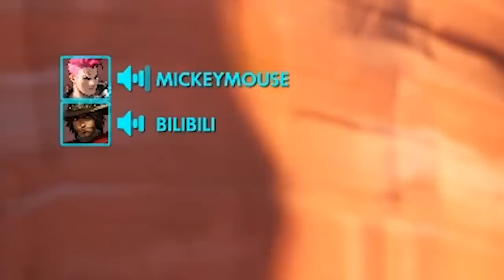A very cool Overwatch Video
After two months it's time to return to Overwatch...